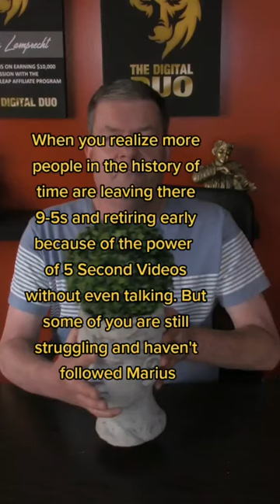Make money posting videos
Did you know that with affiliate marketing you can make money posting videos, I can teach you affiliate marketing how you can post 5-second videos without talking so you can make money posting videos online, so once you realize how easy it will be to make money posting videos online with my proven 100 DDA formula so you can leave your 9-5 today

Learn How You Too Can Achieve Time, Location And Financial Freedom Here ➡️

When You Realise A 6 Figure Business Is Only 274 Per Day In this video you will learn how I created a 6-figure business in 11 months

When You Realise A 6 Figure Business Is Only 274 Per Day its simple to think how easy it is to  create a 6-figure business if you follow the steps in the video

Watching this short video is not enough, you need to know how to take action and make it happen for you!

Subscribe to this YouTube channel if you want more information on how you can start your own 6-figure affiliate marketing business today (subscribe button is right below the video), and follow the link you see...

𝑨𝒍𝒔𝒐...

✔️ 𝐌𝐚𝐤𝐞 𝐌𝐨𝐧𝐞𝐲 𝐖𝐢𝐭𝐡 𝐒𝐢𝐦𝐩𝐥𝐞 𝐖𝐞𝐛𝐬𝐢𝐭𝐞𝐬  ✔️
(COPY MY SYSTEM & DOWNLOAD MY FUNNELS - FREE)
Any beginner to affiliate marketing can get started today by downloading my websites and sales funnels, my email sequences, heck, you can even download my lead magnets, including my affiliate marketing video training course, my affiliate marketing ebook and they are completely white-labeled so you can brand them as your own and use them as you want.

🔥  𝐅𝐑𝐄𝐄 𝐑𝐄𝐒𝐎𝐔𝐑𝐂𝐄𝐒 & 𝐂𝐎𝐔𝐑𝐒𝐄𝐒 🔥

I am an Affiliate I sell products and business services: meaning if you click on one of my links and take action AT NO ADDITIONAL COST TO YOU I will receive compensation.

As well as an Income claim

I have dedicated myself to making money online and strive to bring you the best opportunities and products. However, you may typically not get the same results as I do therefore I can not guarantee you any results when taking action on any of the products I recommend.
In my experience, I have found that most who take action typically do not see any results. All claims I make are for the purpose of examples only. Your results may vary including but not limited to your background, experience, and work ethics.
All businesses entail risk as well as massive action and commitment if you are not willing to take that risk please do not purchase any of my products